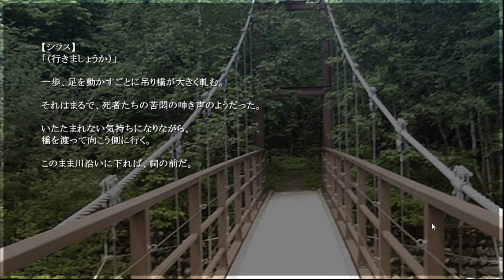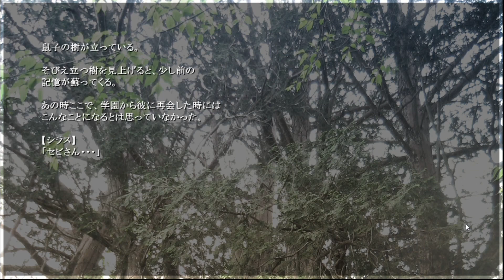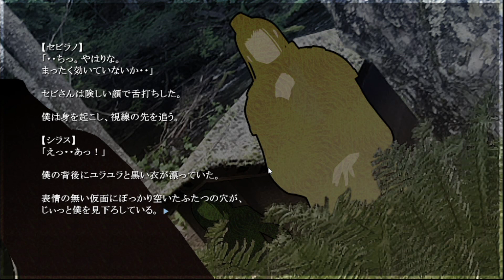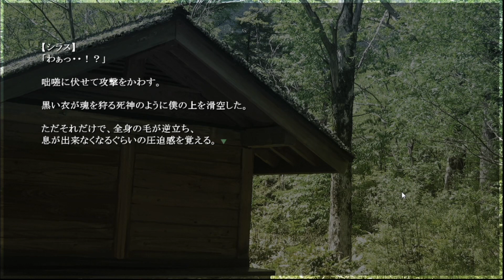#20 【実況】謎ゲー ～封印fog～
封印(fog)を遊びます。
　サブチャンネルに投稿予定していた内容ですが